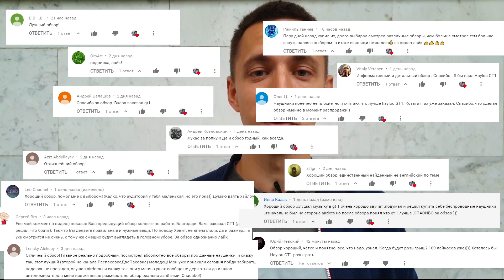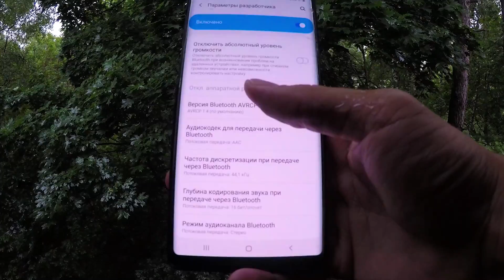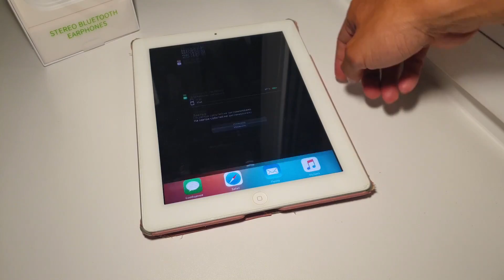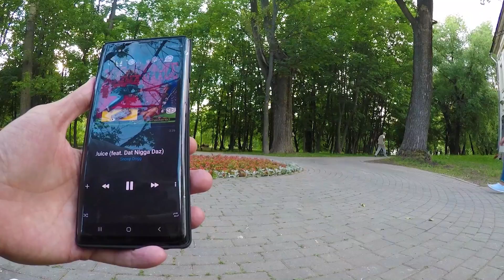QCY QS2 (T1S, T2C) – подробный обзор и тест + Розыгрыш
Полный обзор TWS наушников QCY QS2 (T1S, T2C) – проверка звука, микрофонов, задержки в играх, автономности и многое другое.

Для участия в розыгрыше:
3. Напиши 1 любой комментарий ✅

Победителя определим с помощью рандомайзера или в прямом эфире, или просто выложу запись.